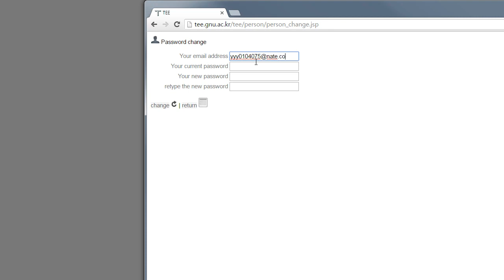TEE Person Change password